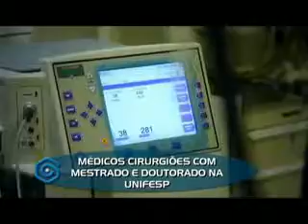Santa Casa e Você! - 03/08 e 06/08/2017 - Dr. José Carlos Clemente